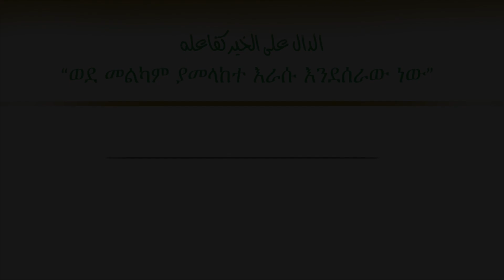ብሄር እምነትን አያስከብርም እምነት ብሄርን እንጂ || ልብ ያለው ልብ ይበል